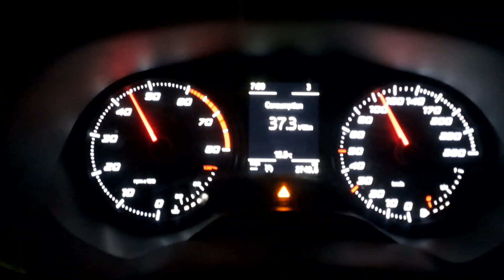Seat leon 5F 1.2tsi acceleration in 2th gear remap, 1.4tsi 103kw turbo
hi this is my seat run from 2th gear, its has sport air intake with blow off, muffler removed, stock engine and exaust with cat, turbo 1.4tsi 103kw and remap